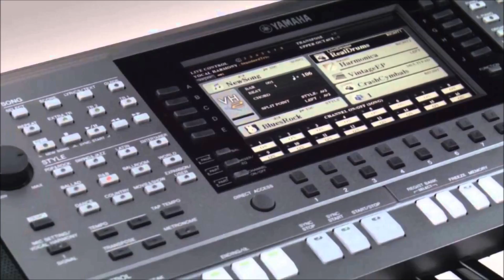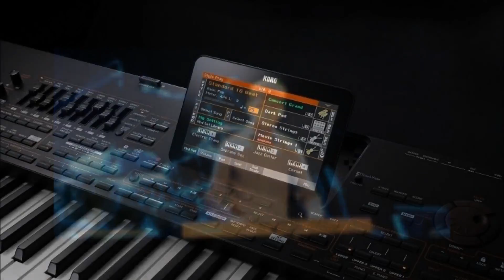Przed koncertem półrocznym Ośrodka Edukacji Muzycznej - filia Gościcino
Zajawka przedkoncertowa - Koncert półroczny uczniów Ośrodka Edukacji Muzycznej - filia Gościcino - 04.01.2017r. godz. 16.30